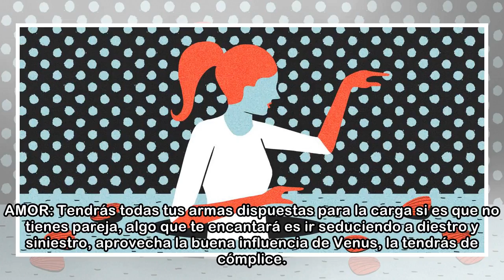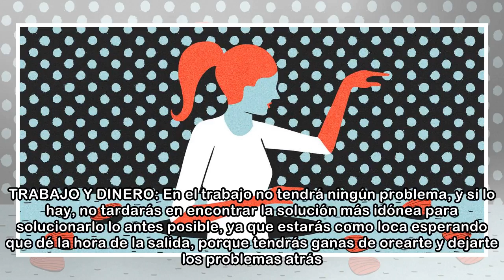Cancer - Horóscopo Abril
AMOR: Tendrás todas tus armas dispuestas para la carga si es que no tienes pareja, algo que te encantará es ir seduciendo a diestro y siniestro, aprovecha la buena influencia de Venus, la tendrás de c...